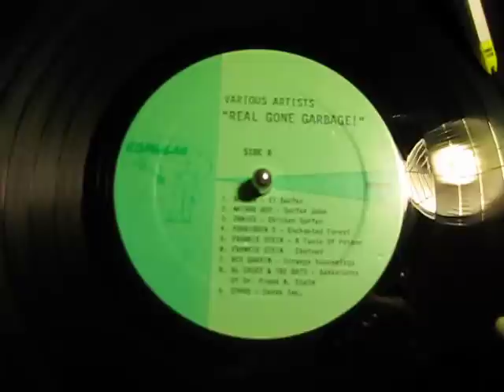FRANKIE STEIN and his GHOULS Chained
Not sure when this was released as though I could not find much info. It has an early 60s lounge mod sound with a demented character in chains talking here and there just being weird! Mostly instro! Totally rad! Total Halloween cut! Scraped off of Romulan Records UFOX08 Real Gone Garbage. The original is on Frankie Stein and his Ghouls LP. Dig it!